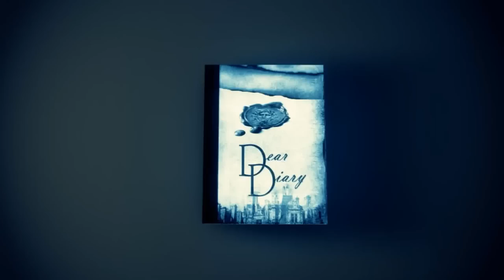M3nsa on Dear Diary - Lynx TV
M3nsa interviews himself with the doppelganger effect on Lynx TV